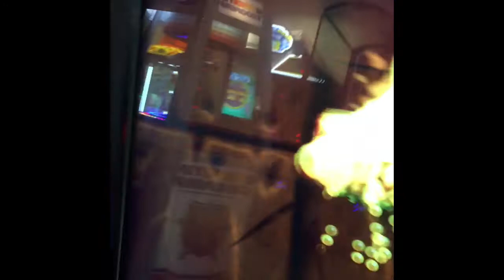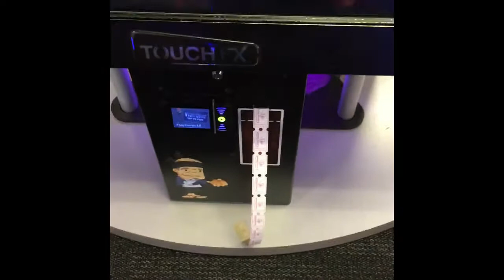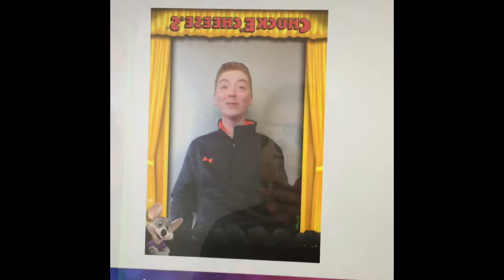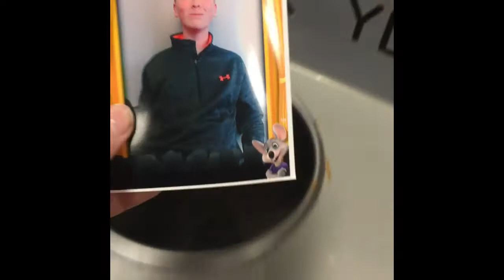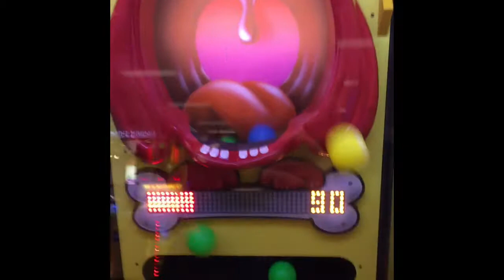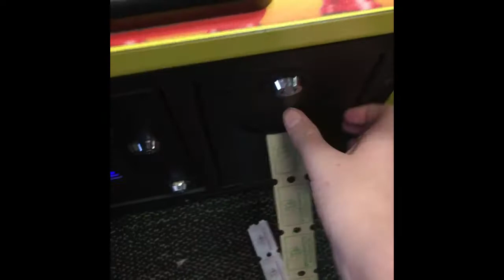My Trip To Chuck E. Cheese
That was. great